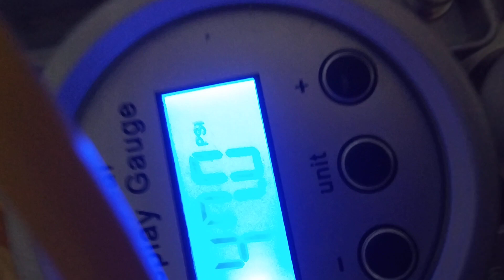pressure horn ready to install on tractor 🚜🔥 with an electric compressor